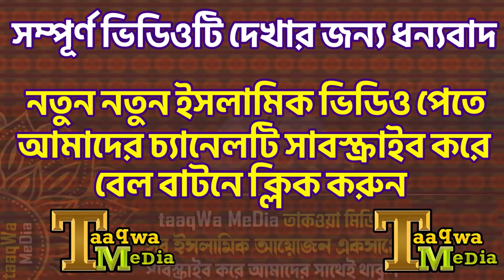Last 3 Ayat Of Surah Fath . Saiful Islam Sifat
Last 3 Ayat Of Surah Fath
Saiful Islam Sifat
জামিয়া ইসলামিয়া এমদাদুল উলুম মাদ্রাসা, কামরাঙ্গীরচর,ঢাকা ।
সূরা ফাতহ
আয়াত ২৭-২৯